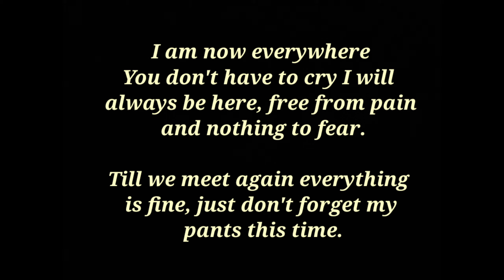IN MEMORY OF MY DAD DOUGLAS SIDDALL Grimethorpe Colliery Juniors Band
This is a Tribute video to my father, who passed away i October 2024.
I chose the music Nimrod by Grimethorpe Colliery Band as my father was a band member when he was a boy, going on to play at the Royal Albert Hall.

The poem at the end is what I wrote for my mum as a message to her with a little private joke at the end.